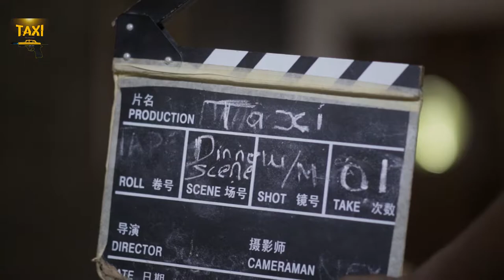TAXI (Sierra Leone Film) - Behind the Scenes /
Take a look behind the scenes at the making of Sierra Leone's hottest film of 2021 which is set to have its UK premier on Saturday 30th October 2021.

A film by Jamil Sesay